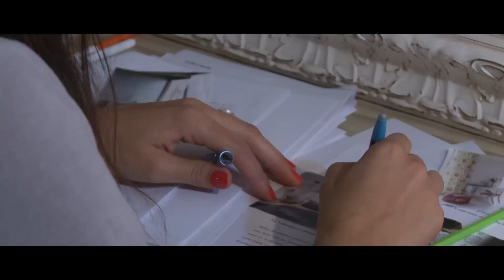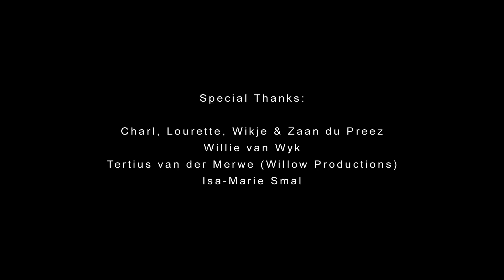Die onsigbare invloed (The Invisble Influence) Short Film HD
2nd Prize winner in the ATKV Filmfundi 2012 Short Film Competition, 'Die onsigbare invloed' is our first film and was a no-budget Afrikaans production, made only with the skills and equipment we already had. We enjoyed the experience immensely, learned so much every step of the way and cannot wait to attempt another project. We have a passion for filmmaking and through this story aim to inspire you to find and use your passion to change the world.

'n Jong getroude paartjie se alledaagse lewe word begelei deur die konstante musiek van die pianis langsaan hul nuwe woonstel. Wanneer omstandighede rondom 'n dreigende sperdatum egter hul huwelik begin toets raak die onsigbare invloed van haar passie al hoe sterker...

A young married couple's everyday life is scored by the constant music from the pianist next door to their new flat. When circumstances around a looming deadline start testing their relationship the invisible influence of her passion starts to increase...

For more details and behind the scenes photos, like our facebook

Cast:
Monique Odendaal
Ruan Pienaar
Adelle Schamrel
& Miep as herself

Director, Writer, Producer, Director of Photography, Editor & Design: Charl du Preez

Producer, Wardrobe, Design & Music: Monique Odendaal

Story Concept: Wikje du Preez

Sound recorded at Willow Productions Studio

Special Thanks:
Charl, Lourette, Wikje & Zaan du Preez
Willie van Wyk
Tertius van der Merwe (Willow Productions)
Isa-Marie Smal
Morné Theunissen
Daniëlle Nel
Franco du Plessis
Zanne van Eeden
Linda-Louise Roosenschoon
ATKV Filmfundi & Jaco van der Walt
and everyone who supported us.

An Inheritance Multimedia + GoLiveYourLove.com production